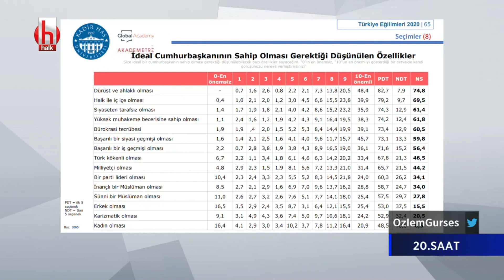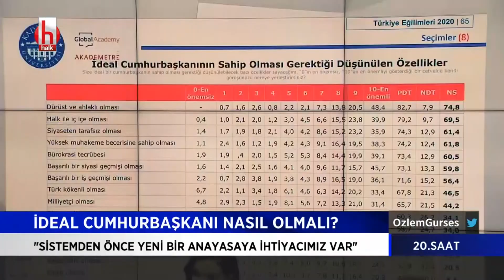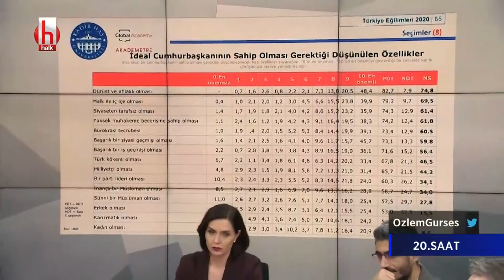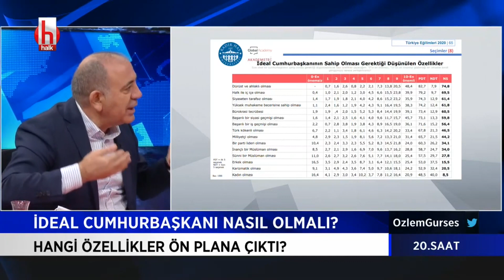Gürsel Tekin: Sistemden önce yeni bir Anayasa'ya ihtiyacımız var | 20. Saat 8 Ocak 2021